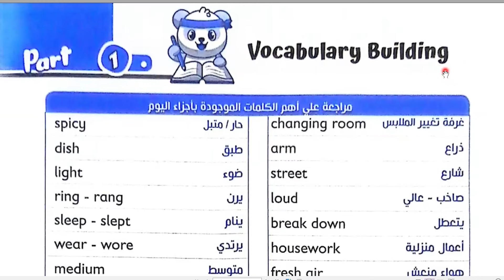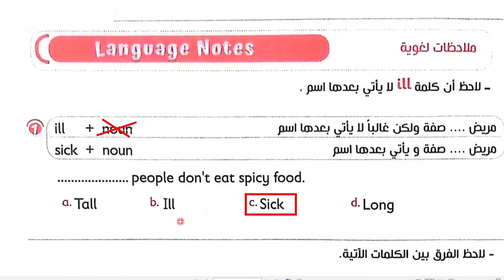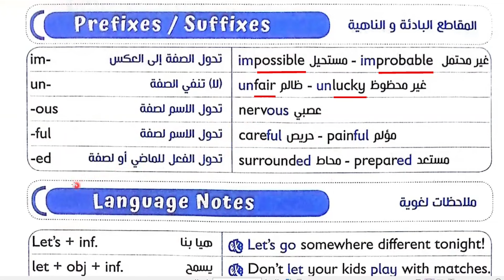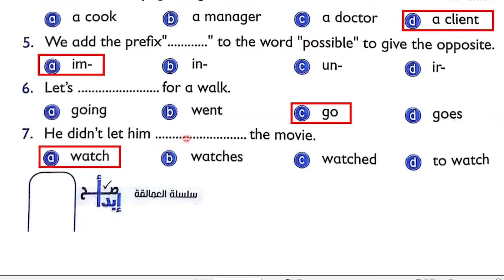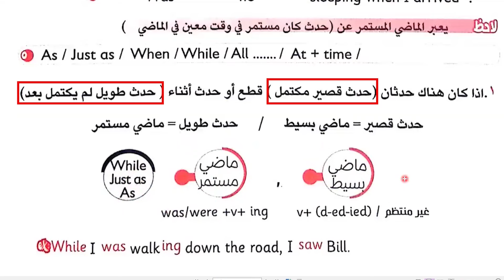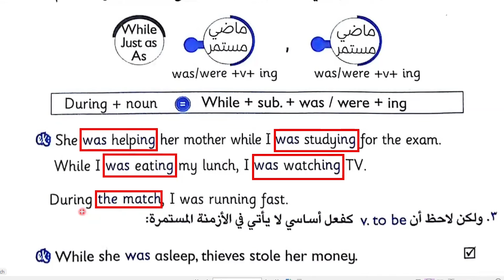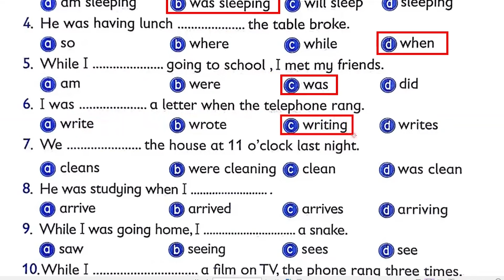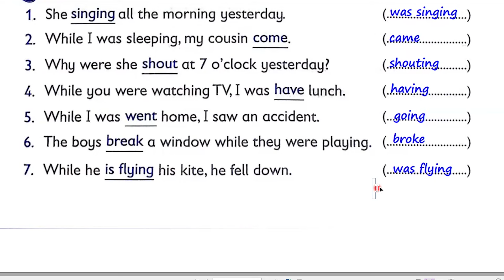اقوى كورس تأسيس انجليزى Easy Like Magic الصف الثانى الإعدادى Level (2) المحاضرة (2)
ان شاء الله في الفيديو ده اقوى كورس تأسيس انجليزى Easy Like Magic الصف الثانى الإعدادى Level (2) المحاضرة (2) شرح وحل على زمن الماضى المستمر و بعض الملاحظات اللغوية بطريقة سهلة كما  سنقوم بحل كل المشاكل الى ممكن تواجه الطالب اثناء الحل كما نتعرض للأخطاء الشائعة التى يقع فيها الطلاب
رابط التليجرام لتحميل المذكرات👍💪👌🌹🌷 :
كورس مهارات اللغة الإنجليزية كيفية حل قطعة الفهم Comprehension بطريقة سهلة
 كورس مهارات اللغة الإنجليزية المحاضرة الثانية قواعد grammar
شرح وحل كتاب المعاصر للصف الأول الإعدادى الترم الأول 2024
شرح وحل كتاب المعاصر للصف الثانى الإعدادى الترم الأول 2024
شرح وحل كتاب المعاصر للصف الثالث الإعدادى الترم الأول 2024
انجليزي الصف الثالث الإعدداى ترم أول
الصف الثانى الإعدادى انجليزي الترم الأول
انجليزي الصف الأول الإعدادى
شرح انجليزي للصف الثالث الإعدادى الترم الأول
الصف الثالث الإعدادى لغة انجليزية المراجعة النهائية
تالته إعدداى انجليزي المراجعة النهائية
انجليزي تالته إعدادى المنهج الجديد
لغة إنجليزية للمرحلة الإعدادية
كورس تاهيل المرحلة الاعدادية
كورس انجليزى للمرحلة الاعدادية
كورس تاهيل المرحلة الثانوية
كورسات انجليزي للمرحلة الثانوية
لغة إنجليزية للمرحلة الابتدائية
كورس لغة انجليزية للمرحلة الاعدادية
كورسات انجليزى
أجزاء الكلام في اللغة الإنجليزية
كورس انجليزي للمرحلة الثانوية
كورس انجليزي 3 اعدادى
إنجليزى الصف الأول الإعدادى
إنجليزى الصف الثانى الإعدادى
إنجليزى الصف الثالث الإعدادى
كورس تاهيل في قواعد اللغة الانجليزية
كورس قواعد انجليزي